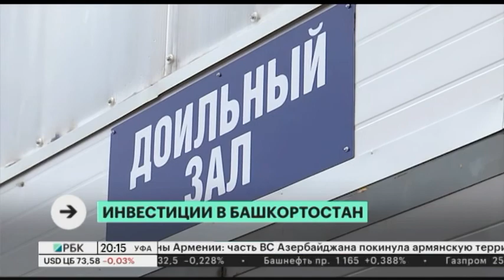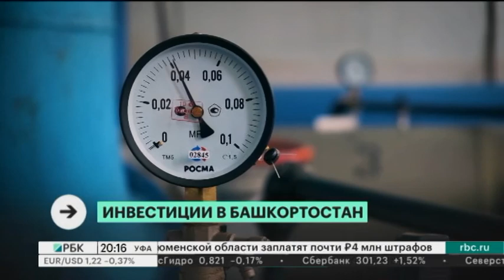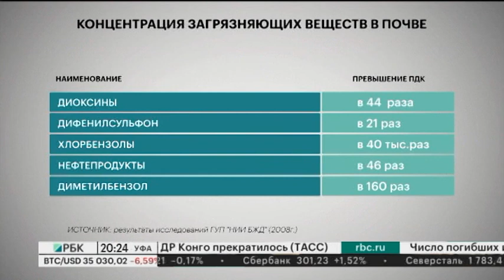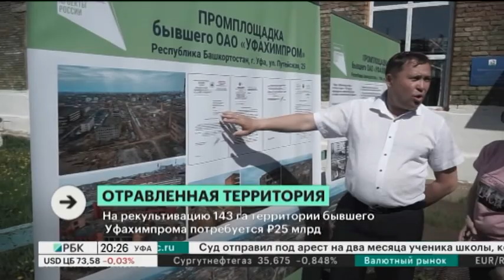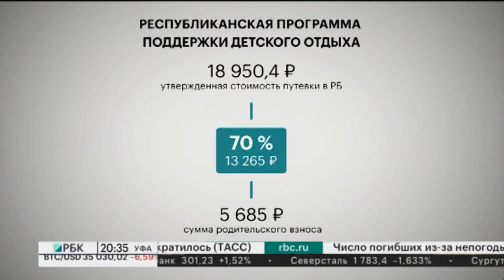Программа "Главное за неделю" 23.05.2021